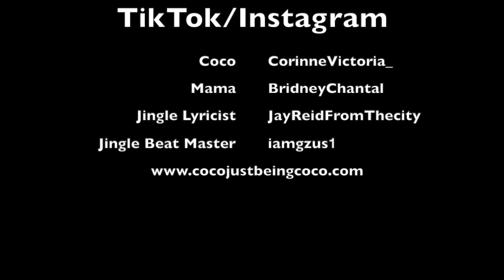Coco Just Being Coco: Season 2 Episode 34 I Have Questions!